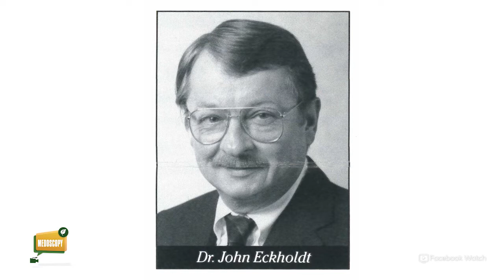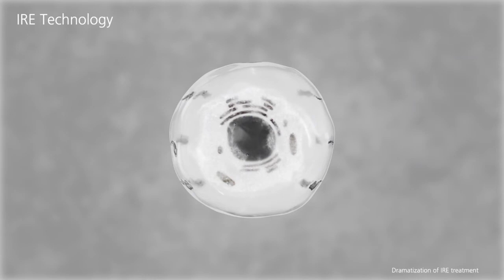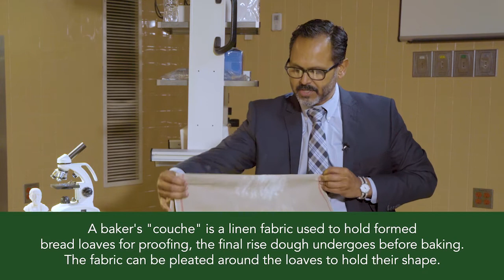Medoscopy – Dr. Debashish Bose (Part 1 of 2)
Dr. Debashish Bose is Medical Director of Surgical Oncology at Mercy and The Center for Hepatobiliary Disease at Mercy. In Part 1, Dr. Bose discusses his family connection to Mercy and the various jobs he has held at the medical center since he was a high school student. He also talks about the Nanoknife System, which is the latest surgical treatment in liver and pancreatic cancer.